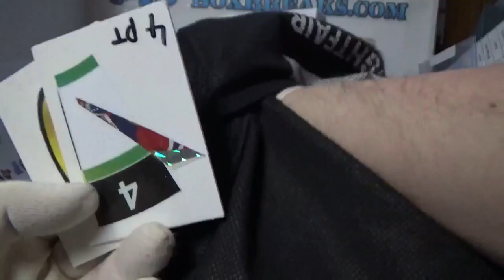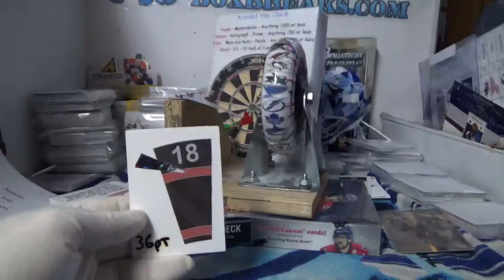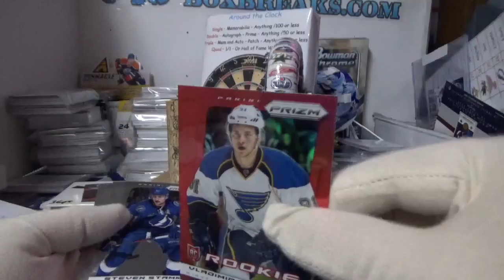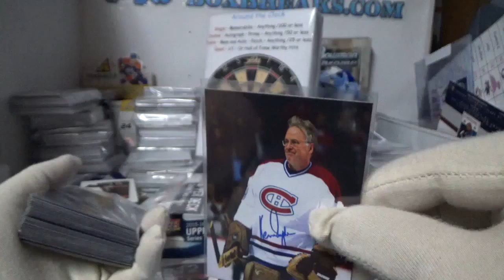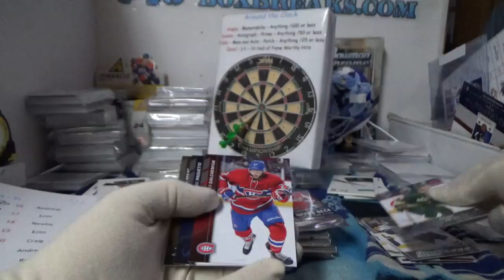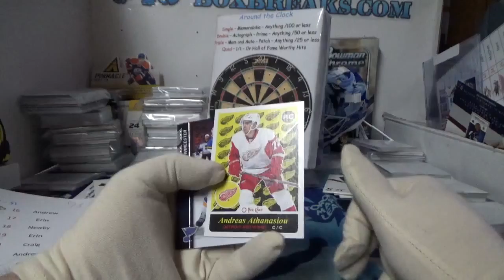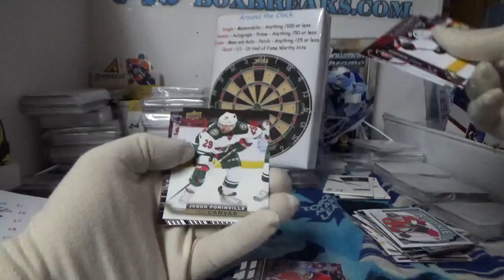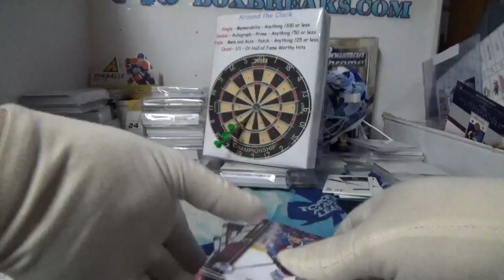15-16 Series 2 | Subterfuge Box Break #1755